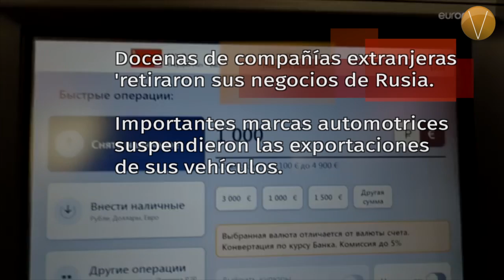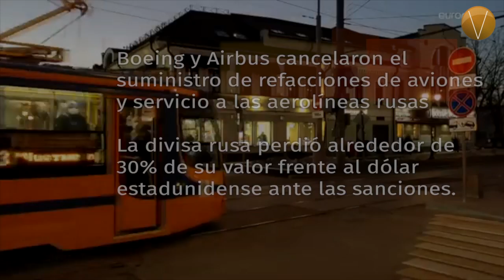Ucrania en el ojo del huracán. Vértigo mundial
El presidente de Rusia, Vladímir Putin ordenó el jueves 24 de febrero atacar la región de Donbás, en Ucrania. En su mensaje, el mandatario indicó que las hostilidades contra ese país eran “inevitables” y “solo una cuestión de tiempo”.